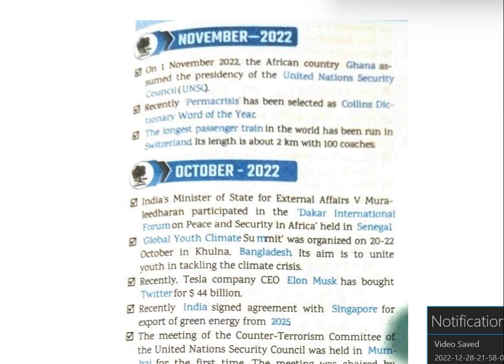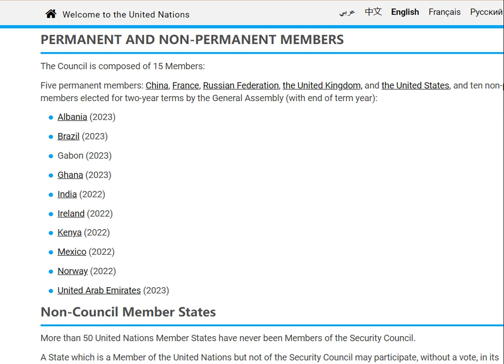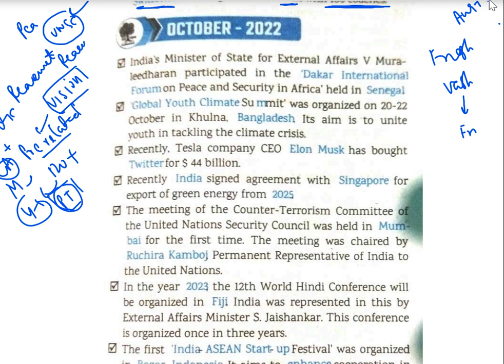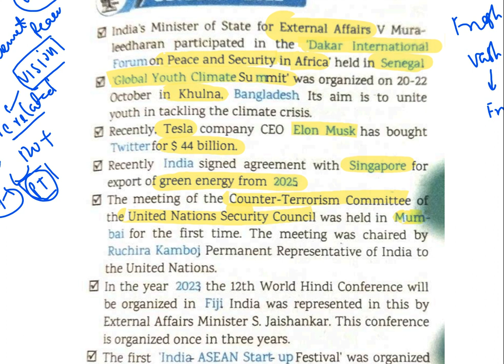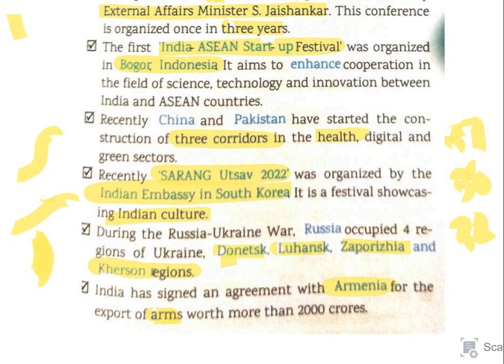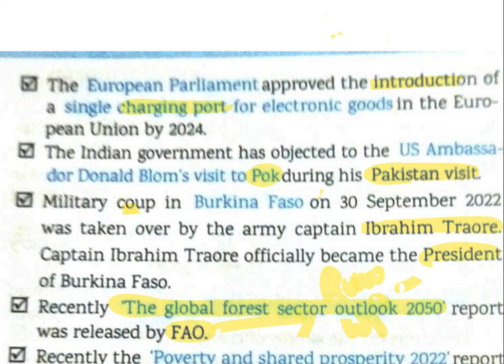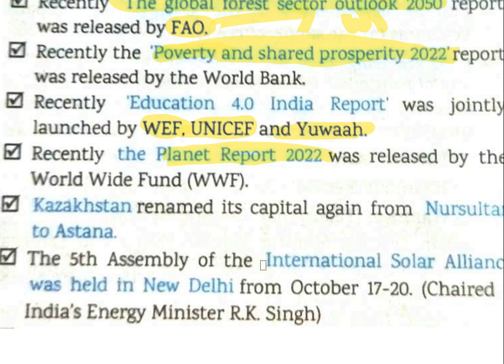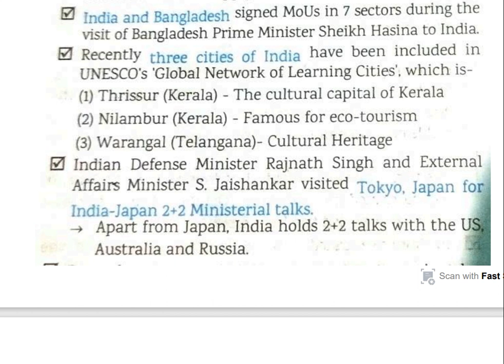EDU TERIA Current affairs - International Current affairs - October and November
1. 68th BPSC PT  (HINDI + ENGLISH )

2. New SSC CGL course  Tier 1 and tier 2

3. BSSC COURSE - GS and science

4. UPPSC PT course for 2023.

5. HPSC course for 2022

6. Ghatna Chakra preview (purvavlokan) - ALL subject-20000 MCQ

7. NCERT (6th-12th ) Course

8. complete GS course  (book wise - crown + ncert summary )

9. Objective courses - Lucents + rakesh yadav